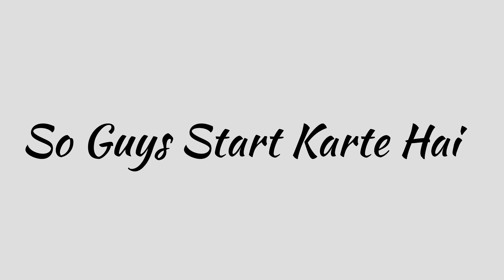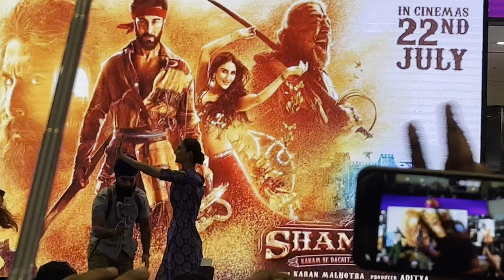Ranbir Kapoor Live In Chandigarh | Shamshera Team In Chandigarh | Ranbir Kapoor New Movie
ranbir kapoor live in chandigarh
ranbir kapoor in elante mall
Shamshera promotion Chandigarh
shamshera movie star cast
shamshera movie review
shamshera movie trailer
ranbir kapoor new movie
samshera full movie
sanjay dutt live
Ranbir Kapoor live show
Live show ranbir kapoor
Shamshera Public Reaction